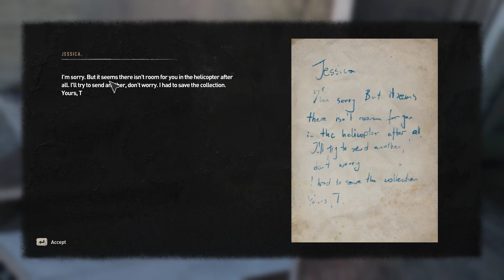Eclipse of Despair: Dying Light 2 - Stay Human - part 18 gameplay - no commentary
Dying Light 2 Stay Human is a 2022 action role-playing game developed and published by Techland. The sequel to Dying Light, the game was released on February 4, 2022 for PlayStation 4, PlayStation 5, Windows, Xbox One, and Xbox Series X/S. A Nintendo Switch version for the cloud is in development
A Humble request! Please like and subscribe to my channel, kindly watch the whole clip or at least 10 minutes by leaving a positive comment, Remarks which may boost channel content, thanking you all in anticipation.
Join me on this thrilling adventure in Dying Light 2: Stay Human!
0:00 - Introduction and gameplay begins.

1:13 - Mysterious event triggers confusion and curiosity among characters.

2:25 - Character discusses a mission and mentions Matt's unusual behavior.

3:53 - Conversation about a war hero and past events.

5:06 - Discussion about the main character's father and his reputation.

6:24 - Briefing about the mission and objectives.

7:39 - A character introduces the concept of the "Butcher" and their plans.

9:18 - Conversation about forming an alliance to combat the Butcher.

12:01 - Character's encounter with Jack and conversation about plans.

13:36 - Discussion about the threat of Renegades and the importance of communication.

15:38 - Character seeks help from a healer to save a man's life.

19:51 - Conversation with Juan Rainer about UV lamps and Jack's request.

26:16 - Character meets healer Margaret and learns about the recluse flower.

27:06 - Juan Rainer refuses to cooperate and negotiations with him.

31:53 - Character receives a new objective involving finding art.

34:25 - Character's progress update.

35:30 - Character reaches a new location.

36:07 - Voice message with information about a stash.

36:43 - The character's journey continues.